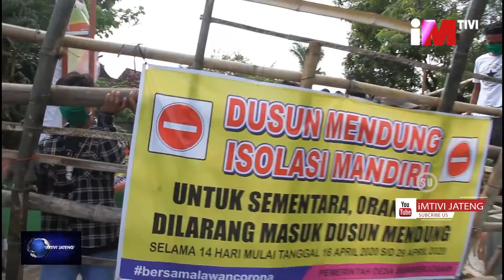SEORANG WARGA NGOTOT MINTA APD BEKAS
SEORANG IBU NGOTOT MEMINTA APD YANG DIGUNAKAN APARAT POLRES GROBOGAN/USAI MELAKUKAN PENYEMPROTAN DISINFEKTAN DI DUSUN TERJANGKIT// IBU TERSEBUT NEKAT MEMINTA APD BEKAS/ SUPAYA BISA DIGUNAKAN PARA PEMUDA SAAT MENYEMPOT CAIRAN DISINFKETAN YANG DILAKUKAN SETIAP HARI//